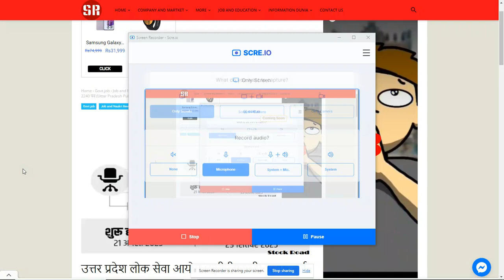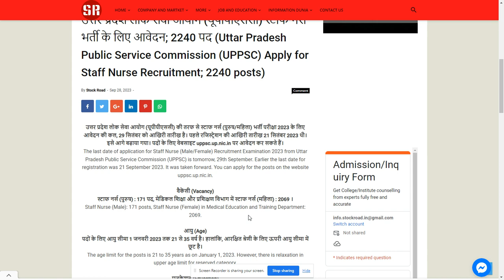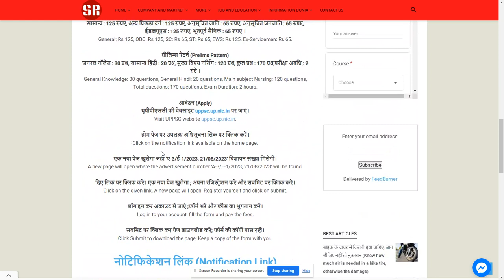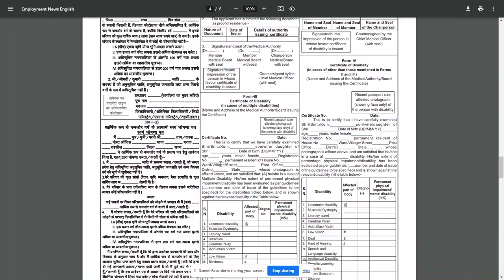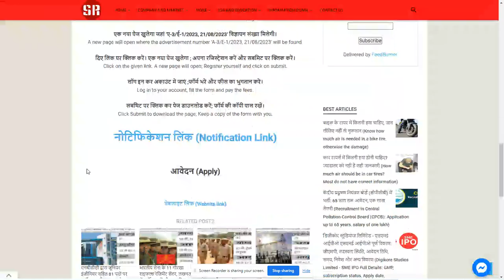Recruitment in Uttar Pradesh Public Service Commission (UPPSC) 2023.--SearchMe (All-in-one-dunia)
उत्तर प्रदेश लोक सेवा आयोग (यूपीपीएससी) स्टाफ नर्स भर्ती के लिए आवेदन;  2240 पद (Uttar Pradesh Public Service Commission (UPPSC) Apply for Staff Nurse Recruitment; 2240 posts)